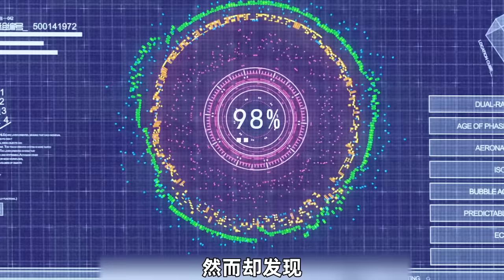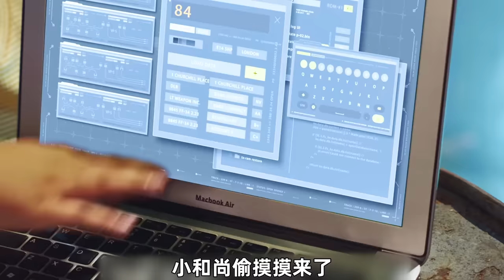林秋楠簡直太帥了，帶著小和尚迎戰黑幫，解救女同學！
《少林小子》